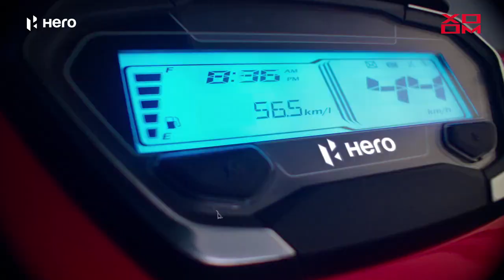Hero XOOM It’s time to GoBIG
Own every road with the new Hero XOOM. Loaded with industry and segment 1st features, it will make your game bigger.